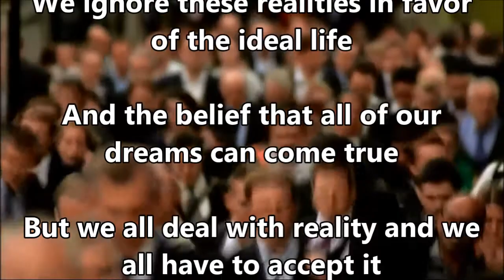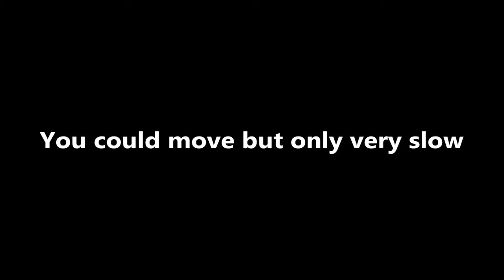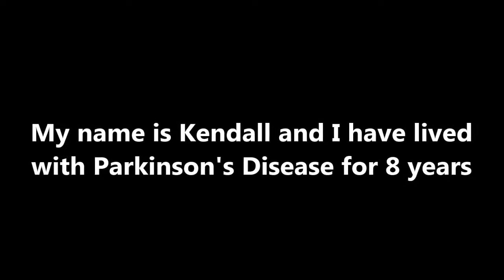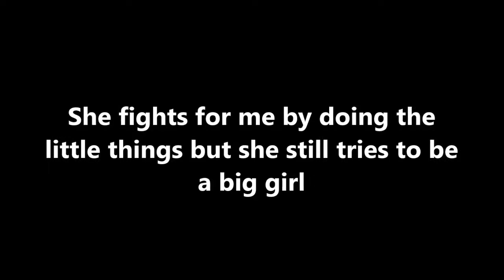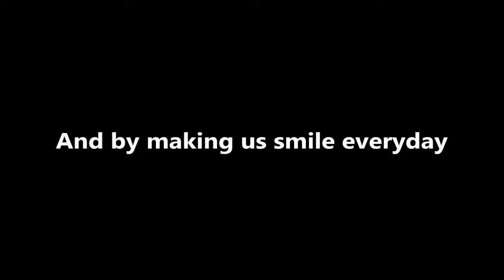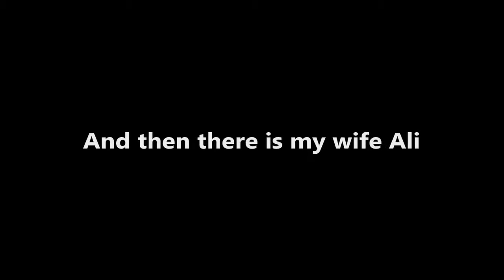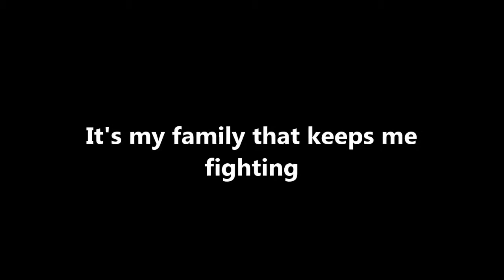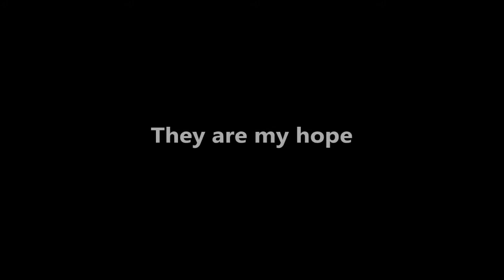They are my Hope